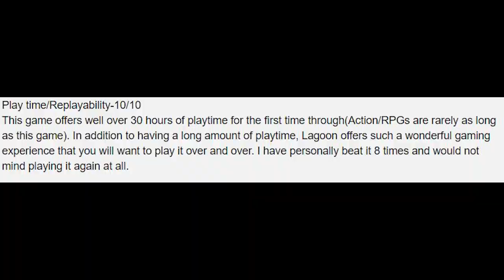The Lagoon "review" | Jason Graves | EVERY SNES RPG #3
This is a series where I play and analyze every RPG for the North American SNES. ideo #3 is about Lagoon.  Apologies if this video is a little less constructive than usual.

Lagoon: look up